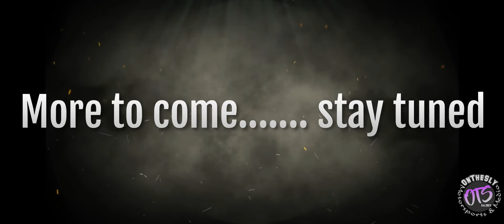Newman Burnouts 2022 Teaser Video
Hey Guys, Welcome back to the channel, This video is just a teaser for the upcoming Highlights video in the coming days.